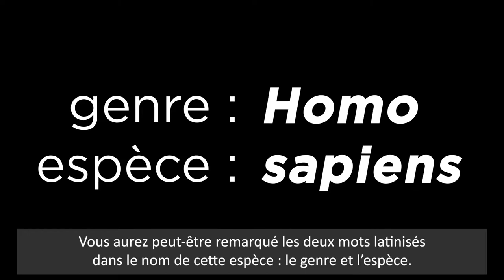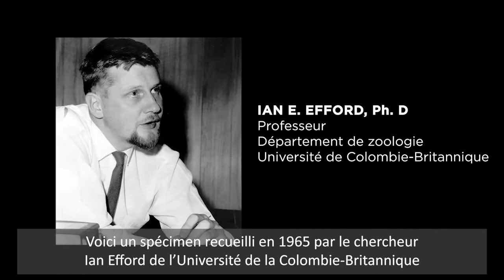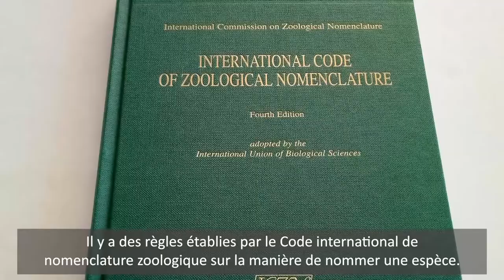Identifier et nommer les espèces de poissons à l'aide des collections du Musée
Entrez dans le laboratoire expérimental du Musée et découvrez comment les scientifiques identifient et nomment – ou renomment – les espèces. Il y a plus de 700 000 spécimens de poissons dans les collections du Musée, dont plus de 30 holotypes. Découvrez ce qu'est un holotype et en quoi il est important pour les chercheurs. Examinez des spécimens intrigants, dont une lamproie parasite.

La vidéo fait partie d'une série portes ouvertes virtuelles en plusieurs épisodes.